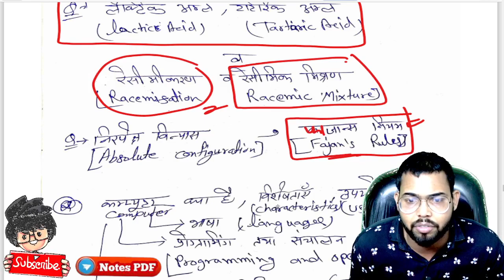BSc 1st semester, fundamentals of chemistry, 2022 important question, Paper Hacker